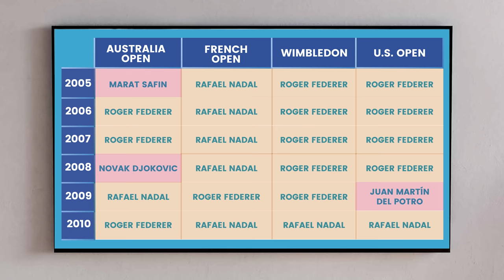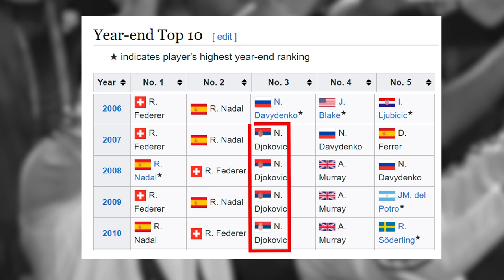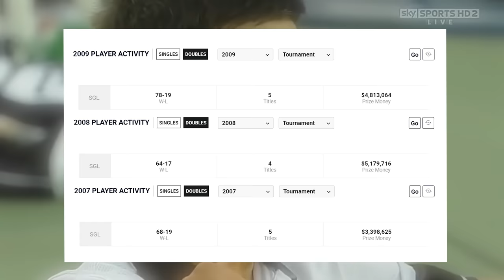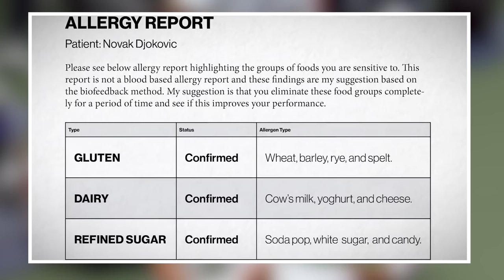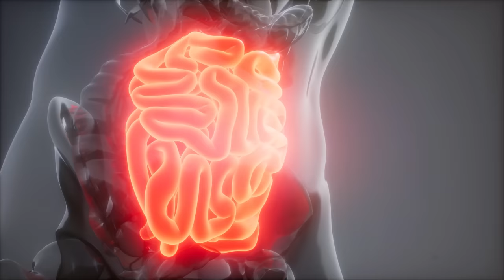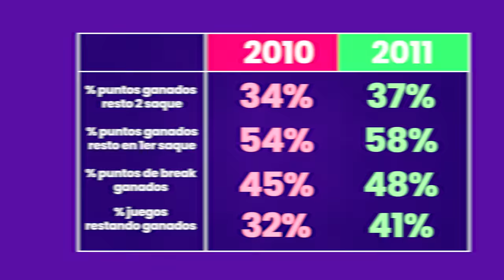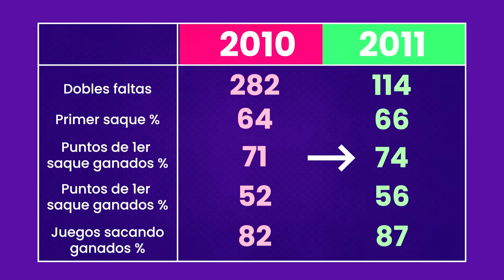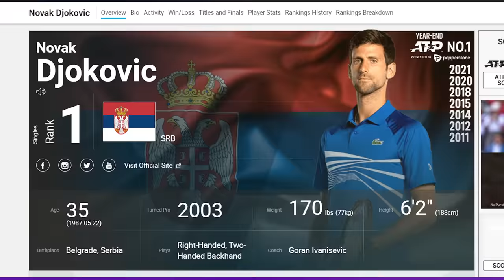¿CÓMO consiguió NOVAK DJOKOVIC ser NÚMERO 1? 🏆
En este video hablamos sobre cuáles fueron los factores clave que hicieron que Djokovic pasara de ser un jugador mediocre al número 1 del mundo, llegando a su máximo rendimiento y ser durabte más de 10 años de los mejores jugadores del mundo!

Leyenda del video:
01:26 - Infancia e inicios  de Novak Djokovic
04:05  - Su carrera como PRO: de buen jugador a imparable (Núm. 1 ATP)
07:04 - Primer factor de éxito Novak
08:57 - Segundo factor de éxito Novak
10:30 - Tercer factor de éxito Novak
12:20 - Cuarto factor de éxito Novak
15:45 - Sus ventajas competitiva frente otros jugadores
17:16 - Conclusiones y reflexión

Mi equipo:
👟 Zapatillas  ASICS Solution Speed 3
         ➞ Tennis Wharehouse :
👟 Zapatillas  Wilson Kaos Tierra Batida
👟 Zapatillas  Adidas Barricade
🧦Calcetines Nike
🎾Raqueta Wilson Blade V8 305gr 16x19
🎒 Mochila Gym Wilson clash colors
Raquetero Wilson
🧢 Gorra y cinta de pelo